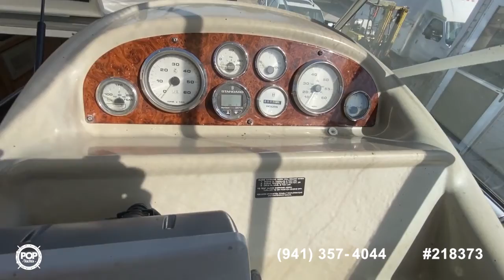[UNAVAILABLE] Used 2000 Bayliner 2855 Ciera in Wenonah, New Jersey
1990 Trojan 8.6 Meter in Philadelphia, Pennsylvania - $27,800

2001 Larson Cabrio 270 in West Chester, Pennsylvania - $20,300

2000 Maxum 2800 SCR in Bayport, New York - $30,000

2000 Sea Ray 260 Sundancer in Reedville, Virginia - $19,100

2001 Maxum SCR 2900 in Sea Bright, New Jersey - $22,250

2000 Maxum 2800 SCR in Glen Burnie, Maryland - $37,800

1999 Sea Ray 290 Sundancer in Marmora, New Jersey - $38,900

1995 Wellcraft Excel 26 SE in Willow Street, Pennsylvania - $15,000